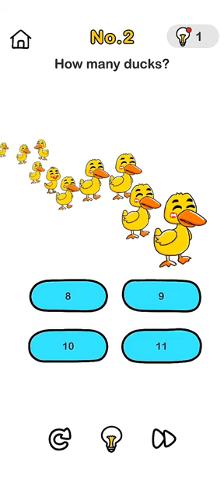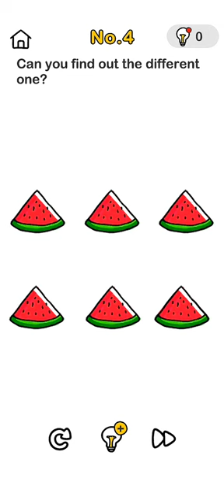THIS GAME WILL FRY MY BRAIN